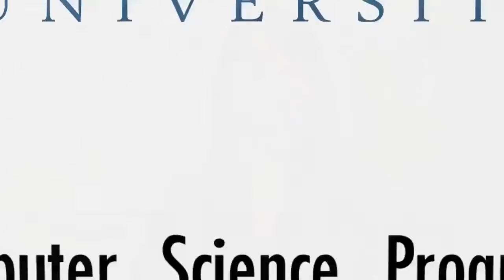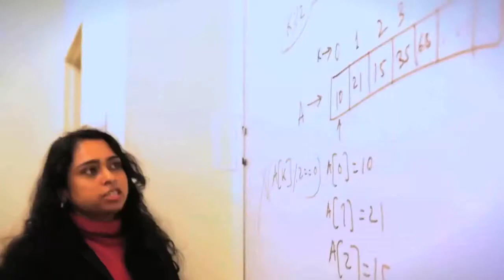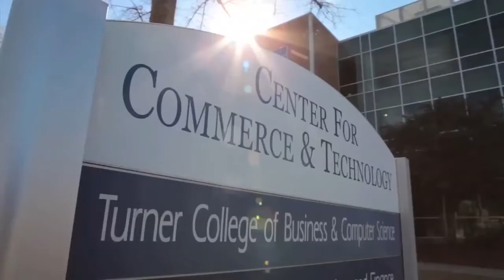Computer Science programs at Columbus State University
The TSYS School of Computer Science serves the educational needs of students of the university in the area of computing and the specific educational needs of the businesses and industries in our community. Computing plays a large part in the educational experience of each student at Columbus State University, with the School of Computer Science is committed to playing a leadership role in this process. The school maintains programs for its majors that are current, viable, and applicable to the computing technologies and the technologies of the present and future. And because we serve the community in which we live, we maintain contact with the computing entities of our region, and strive to provide the educational opportunities needed to keep those entities viable for the future.